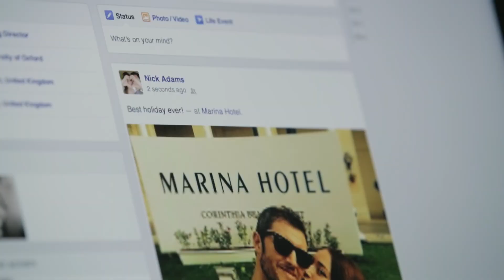Marina Hotel Corinthia Beach Resort : Corporate Film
Produced by Corinthia Hotels
Film Production & Screenplay : Ruby & Gian - Pure Media Malta
Director of Photography : Gianluca Pace
Film Editing : Ruby Grima
Additional Direction & Filming : Daryl Martijn Van Beek
Drone Pilot : James Gregory

Client:
Marina Hotel